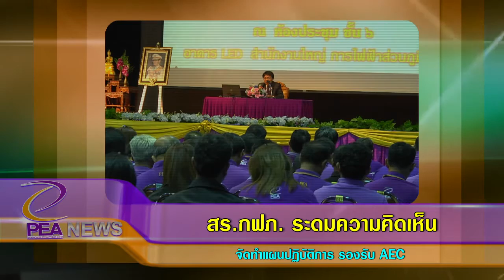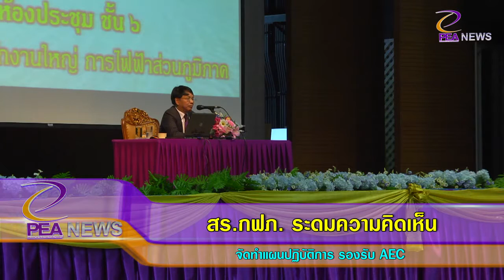PEA News 1 58 # 04 ผวก เปิดประชุม กรรมการบริหาร สร กฟภ